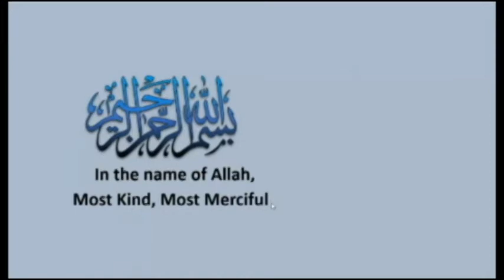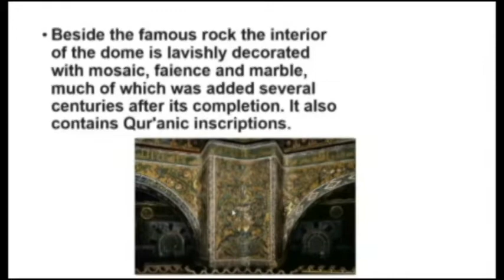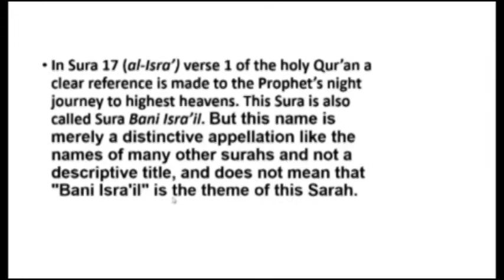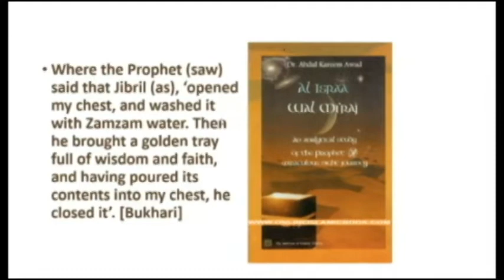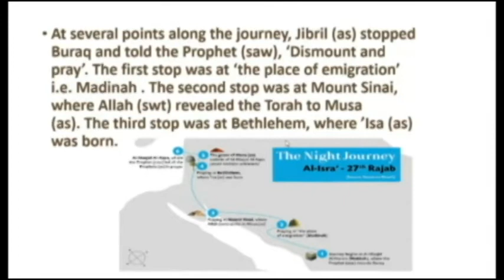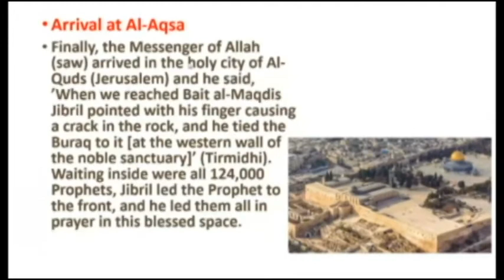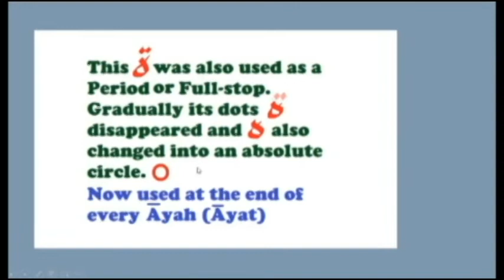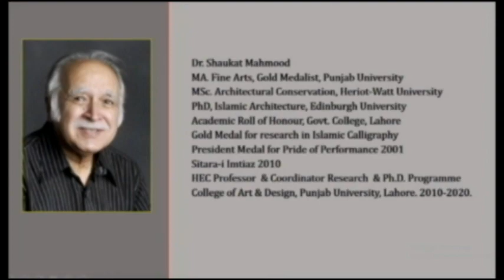The Dome of the Rock - History, Philosophy and Architecture (P-1)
Dr Shaukat Mahmood gave a lecture in a webinar, on the topic “The Dome of the Rock - History, Philosophy and Architecture ” on Saturday, 3rd July 2021 organized by the Department of Fine Arts, Rawalpindi Woman University, Rawalpindi.